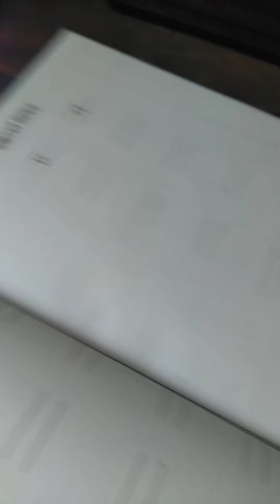Class: Nursery, Subject : Bangla, Topic : ব্যঞ্জনবর্ণ P-6